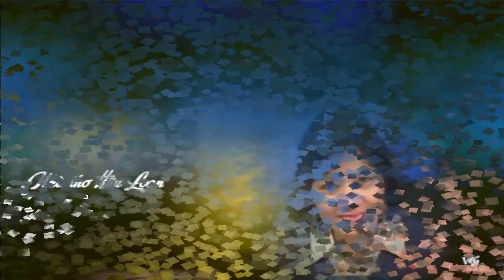Nhà thơ Hữu Loan, tình sử “Màu tím hoa sim” và cuộc sống bất khuất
Thy Nga (RFA)